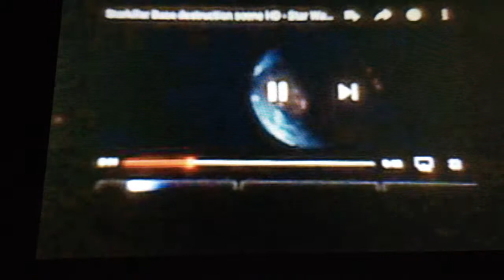Starkiller Base Explosion In Reverse